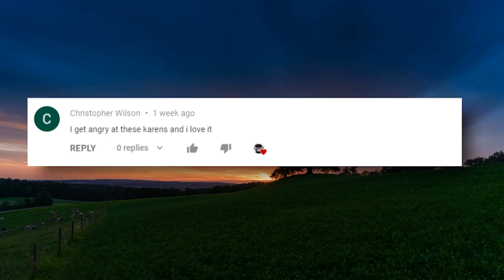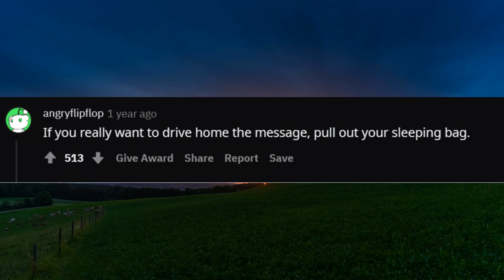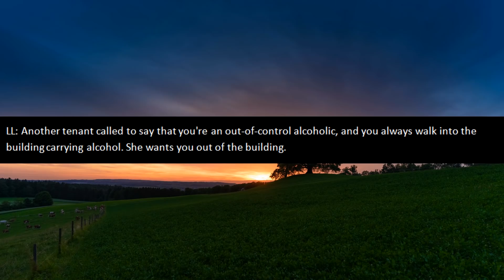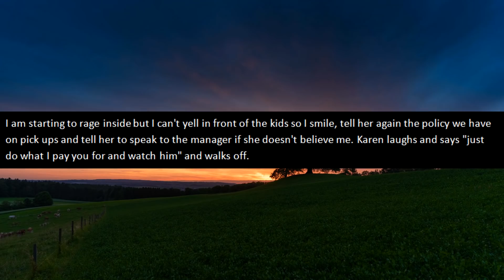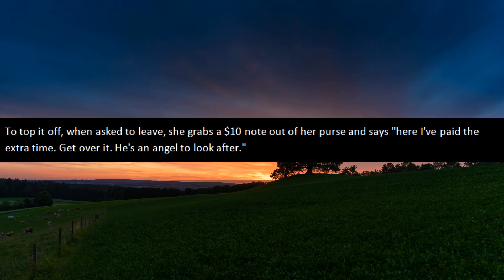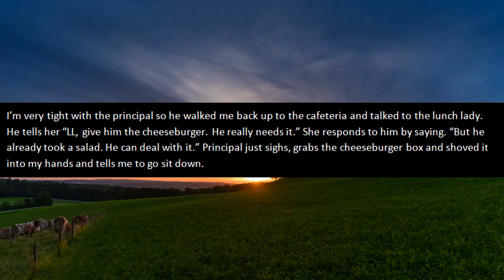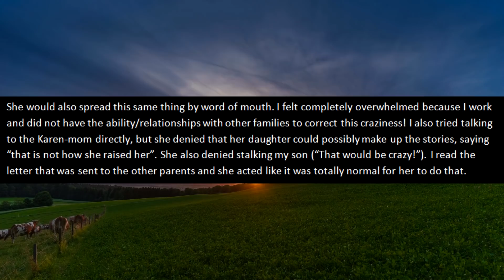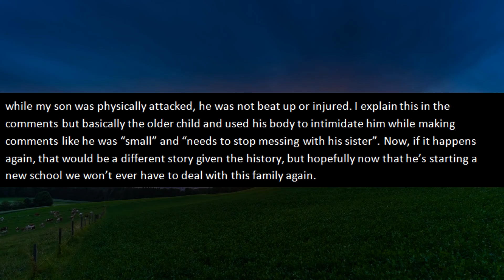r/EntitledPeople - Karen Wants Me ARRESTED For Being an "Alcoholic!"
r/entitledpeople - Karen see's that OP is buying alcohol too often and decides to voice her opinion about it. She decides to call the landlord and tries to get OP evicted because she doesn't want to live in the same apartment as someone who frequently drinks! Talk about being an entitled Karen!

👱🏼‍♀️ One of my favorite Entitled people stories! [Entitled woman DEMANDS I Leave My Husband, So She Can Have Him!]

Stories in this episode of r/entitledpeople:

0:00 - Intro
2:40 - Story 1 (u/throwralco)
4:19 ​- Story 2 (u/Free_the_pee1)
8:22 - Story 3 (u/Braxhacker)
11:15 - Story 4 (u/FennecFoxxie)